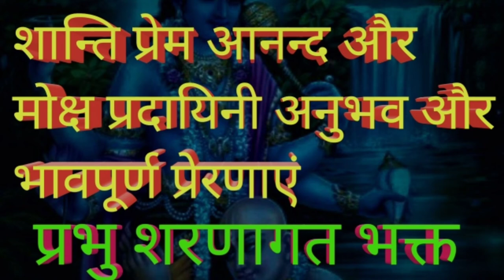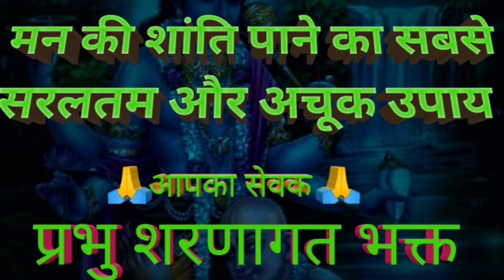How to get Peace of mind | मन के स्थाई शांति की गारंटी केवल कर ये एक छोटी सी प्रार्थना | viral video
How to get Peace of mind | मन के स्थाई शांति की गारंटी केवल कर ये एक छोटी सी प्रार्थना | viral video | how to get peace of mind in Hindi

आप पूजा,पाठ,योग, साधनाएं कुछ भी ना करें केवल कर लें ये एक छोटी सी प्रार्थना ।

बस एक दिन एक लोटा अथवा एक अन्जलि जलार्पण के साथ। शांति ,मुक्ति, भक्ति और प्रभु जी की अनन्य कृपाओं की 100% गारंटी।

नमस्कार मेरे प्यारे भाइयों बहनों जय जय श्री राधे कृष्णा

आप देख रहे हैं आपका चैनल प्रभु शरणागत भक्त।
और
मैं आपका सेवक शिव प्रसाद वर्मा

"समर्पण का एक संकल्प बदल सकती है आपके मन और जीवन की दशा और दिशा"

शंका ना करना
  ऐसा करने वाले लोगों ने बाद में स्वयं भी मन की शांति मिलने का दावा किया है ।

क्यों कि जिसे भगवद् शरण मिल जाता है।

उसका जीवन सर्वब्यापी परमात्मा के द्वारा आरछित-सुरछित हो जाता है

अनहोनी से बचाव और होनी में मंगल छिपा होता है।
तथा मायापति की माया से भी अभयता मिलती है

सबसे महत्वपूर्ण बात यह है कि हमें जीवन में वह धन मिलने लगता है जो हमारे जीवन के साथ भी सार्थक होता है और जीवन के बाद भी ।

क्यों कि माया का मूल स्वरूप हमारे मन में स्थित भावनाऐं है ।
जिन्हें हम भवसागर कहते हैं ।

भगवद कृपाओं से हमें इसमें तैरना आ जाता है ।

जिसके कारण हमारा मन विपरीत विषम् परिस्थितियों में भी शान्ति,प्रेम, और आनन्दमयी रहना सीख लेता है।

"हमारे व हमारे अपनों के जीवन के लिए अति कल्याणकारी और महत्वपूर्ण, सद्गुण प्रदायिनी, भवतारिणी,शान्ति, भक्ति(प्रेम) और मोछप्रदायिनी भावना(प्रार्थना)" ।

जिसे स्वयँ के साथ बच्चों से भी किसी शुद्ध स्थान अथवा शिवलिँग पर कम से कम एक बार तो एक लोटा या एक अंजलि जल चढ़ाते हुए करने से
हमारी यह प्रार्थना संकल्प हो जाती है।

जो कि अचूक फलदाई सिद्ध होती है ।

प्रार्थना नंबर 1-

"हे जगतपिता", "हे जगदीश्वर" ये जीवन आपको सौँपता हूँ
इस जीवन नैया की पतवार अब आप ही सँभालिए।

प्रार्थना नंबर 2-

"हे करूणासागर" मैँ जैसा भी हूँ खोटा-खरा अब आपके ही शरण मेँ हूँ नाथ,
मेरे लिए क्या अच्छा है क्या बुरा , अब सब आपकी जिम्मेदारी है।"

प्रार्थना नंबर 3 -

"हे जगत पिता" "हे जगदीश्वर" ये संसार आपको भिन्न-भिन्न नामों से पुकारते है कोई अल्लाह कहता है तो कोई ईश्वर, कोई ईशा पुकारता है तो कोई वाहेगुरु
 परंतु हे नाथ आप जो भी हैं जैसे भी हैं अब मैं अपने आप को आप की शरण में सौंपता हूं ।

प्रार्थना नंबर 4 -

हे जगत प्रभु आपका सच्चा स्वरूप क्या है इस जीवन का उद्देश्य क्या है यह मैं नहीं जानता ।
अब मैं जैसा भी हूं खोटा या खरा स्वयं को शिष्य रूप में आपको अर्पण करता हूं।
आप समस्त जगत् के गुरू हैं अतः आपसे आप में आप मेरे भी गुरु हैं
हे शरणागत भक्तवत्सल अपने शरणागत को शिष्य रूप में स्वीकार करने की कृपा करें।

आप इनमें से कोई भी एक प्रार्थना कर सकते हैं।

प्यारे दोस्तों शरणागति का अर्थ है - "अपने मन का समस्त अहं-अहँकार
अर्थात
अपने ज्ञान और बुद्धि की श्रेष्ठता का भाव ,अपनी समस्त कामनाऐं  परमात्मा के श्री चरणोँ मे अर्पण कर देना ।
अपने जीवन की बागडोर परमात्मा को सौँप देना ।
अतः
समर्पण की प्रार्थना करते समय यह भूल जाएं कि इस संसार में ईश्वर ही सत्य है अल्लाह ही सत्य हैं ईशा ही सत्य है
क्योंकि
समर्पण की प्रार्थना निर्विकार निष्पक्ष निर्मल अबोधबालक की भांति करना ही समर्थक एवं सफलता का मूल मंत्र है ।

हम अपने ज्ञान के के प्रति जो श्रेष्ठता का भाव रखते हैं

यही कट्टरता का भाव होता है।

जिसके आधीन होकर ही हम एक ही ईश्वर को अनेक रूपों में बांटते और अनुसरण करते हैं ।

ऐसा हमारे अहंकार भाव अर्थात जगत व्यापी माया के कारण जानिए ।

जिसके वशीभूत हो हम एक ही ईश्वर को अनंत रूपों में बांटते और नए नए पंथ-मतों का निर्माण करते जा रहे हैं ,
इसलिए
आप चाहे जिस धर्म मजहब के हों ,
कम से कम समर्पण की प्रार्थना करते समय निष्पछ भाव से ही करेँ ।

आपके एक हृदयगत समर्पण पर मात्र से ही भगवत कृपा से धीरे धीरे आपके जीवन में सत्य असत्य का बोध हो जाएगा.

🙏 यदि आप अपने जीवन से निराश हो चुके हैं
मन में बार बार आत्महत्या करने का विचार आता हो तो
कृपया मुझसे एक बार फोन पर बात अवश्य कीजिएगा।
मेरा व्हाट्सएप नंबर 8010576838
नाम शिव प्रसाद वर्मा ।
मुझे पूर्ण विश्वास है कि हमारी प्रेरणा आपके जीवन में शांति प्रेम और आनन्द से भर देगी।